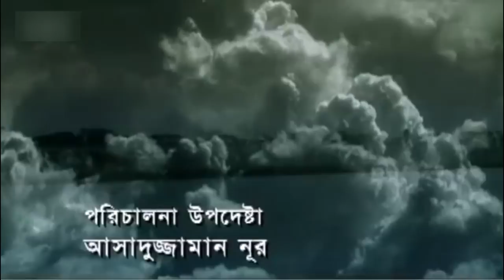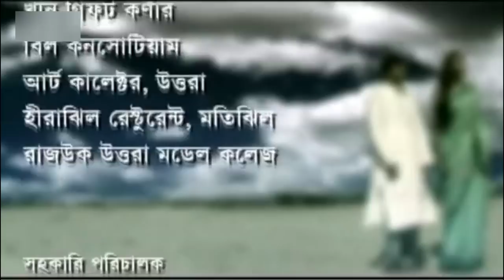Humayun Ahmed's Story | Megh Boleche Jabo Jabo | 01 -03 | ft Shahiduzzaman Selim , Sanjida , Faruk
Cast :  Shahiduzzaman Selim , Faruk Ahmed , Sharmin Shila , Sanjida Priti ,  Amirul Haque Chowdhury , Intekhab Dinar ,  Dilara Zaman , Shirin Bokul , Rownok Hasan , Mahbub Amin Mithu , K M Riyad , Iqbal Hossain
Producer : Dhoni Chitra Limited
Story : Humayun Ahmed
Director : Taher Shipon
Label : G Series